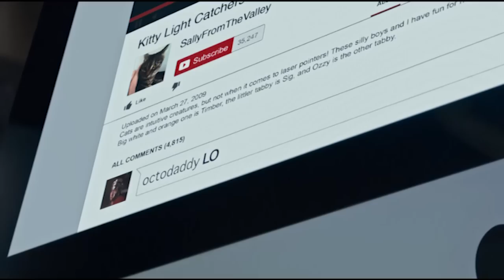טריילר רשמי- לילה מוטרף במוזיאון: סוד הקבר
לילה מוטרף במוזיאון: סוד הקבר- הסרט מגיע לבתי הקולנוע ב- 18.12
Night at the Museum: Secret of the Tomb

ארה"ב 2014

התכוננו להרפתקה הפרועה ביותר במוזיאון שאי פעם חוויתם!
בלילה במוזיאון: סוד הקבר לארי (בן סטילר) עוזב את העיר ניו יורק לטובת לונדון, מאחד דמויות אהובות וחדשות בזמן שהוא יוצא למסע הגדול להצלת הקסם לפני שהוא נעלם לתמיד.

במאי: שון לוי
שחקנים: בן סטילר, רובין וויליאמס, אוון וילסון, בן קינגסלי ועוד